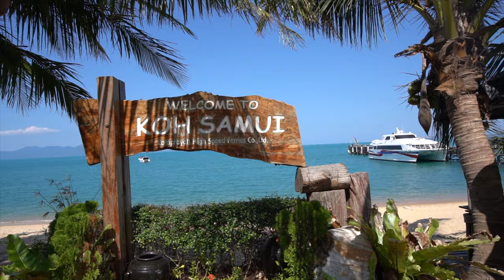Samui Plus Sandbox - What do you need to Travel to Thailand?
Thailand is re-opening with a new Alternative Quarantine scheme. If you want to travel to Thailand now you have the choice of flying into Koh Samui under the Samui Plus Programme or to Phuket under the Phuket Sandbox scheme.

This video covers a few essentials about what you need before you travel to Thailand, as well as a brief explanation of the Samui Plus Programme.

This video will give you a basic overview of things you need to know, but remember that when it comes to travel things are constantly changing and so you need to check out the most up to date information about any travel restrictions and local lockdowns or other regulations before you go, and while you are on holiday or travelling.

If you're planning a trip to Thailand and intend to stay in Koh Samui then you will need to book your Alternative Quarantine hotel before you travel.

What does it mean “Alternative Quarantine Hotel”? Well essentially at these hotels you are confined to the hotel rather than to your room. So if you are the sort of person who enjoys staying at a resort and hardly ever leaves the hotel then this might really work for you even as a short term holiday. If not and you prefer to travel around then you will need to complete your quarantine period first.

The Samui Plus Program and the Phuket Sandbox are essentially where you will need to isolate before you are allowed to travel to other areas of Thailand.

I will have more detailed and up to date information in my blog post with other useful